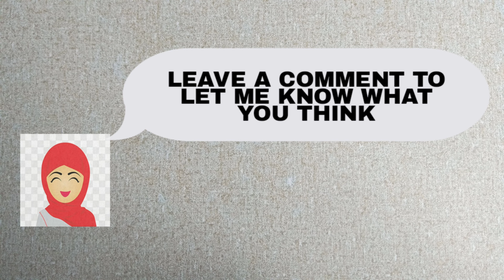PULL ME UP CAKE | TSUNAMI CAKE Ooze with icing | Trending cake | Fountain cake | MAHVISH KITCHEN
CAKE IS HAPPINESS! IF YOU KNOW THE WAY OF CAKE YOU KNOW THE WAY OF HAPPINEES!

The great thing about cake is it doesn't feel like work. You forget about work. Kids, adults, they all get the same look in their eye when they're decorating cakes. That's the magic right there.
So, here I'm sharing this astonishing, delightful TRENDING PULL ME UP CAKE (TSUNAMI CAKE) RECIPE.

Don't know what a tsunami cake is?
IT'S A WATERFALL OF DECADENCE!!!

While these cakes look like the peak of sophistication, they're not too difficult to try out at home. Of course, you'll need to know how to bake a cake, but once you've got your method down, the process are pretty simple..

A HOMEMADE, HOME-BAKED AND HANDCRAFTED CAKE MAKES ANY OCCASION FEEL MORE JOYFUL...

So try this out and share you review us..
HAPPY BAKING!!

Time Stamp::
00:00 Intro
00:15 Cake batter
02:33 Tsunami Prep.
03:44 Assembling
05:45 Tsunami comes